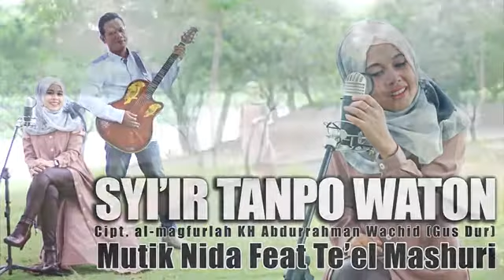Syi'ir Tampo Waton_Mudik Nida